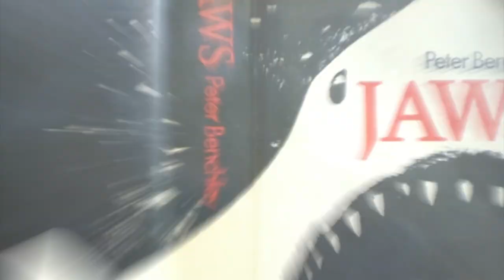Top 10 Man Eaters In History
150M is the #1 place for all your heart warming stories about amazing people that will inspire you everyday.

TOP 10 WORST MAN EATERS IN HISTORY
The animal kingdom is a ruthless place to be. Everything and everyone are fair game for the predators
and the circle of life continues like that every day. But that is just the way it has been for millions of
years, the concept of survival of the fittest comes right through this natural phenomenon.
However, when it comes to humans, things have been pretty different. Most large predatory animals
can, and will, see humans as suitable prey, under the right circumstances; however, true “man eaters”,
that is, individual animals that prefer human flesh over any other food, are very rare.
So, today let’s take a look at the top 10 worst man eaters in history. Let’s go…
10. Man-Eating Seal
A seal is not the first animal we normally think of when asked to name a man-eater. Antarctica,
however, is home to a terrifying marine mammal known as the leopard seal. Growing up to twelve feet
in length, and weighing over 1,000 pounds, the almost serpent-like leopard seals prowl the waters of the
Antarctic ice shelf, and display a ferocious temperament, enormous canine teeth, and the ability to rush
towards prey at incredible speeds.
During Ernest Shackleton’s historic expedition to Antarctica, one of the team members was attacked on
land by a huge leopard seal, and narrowly escaped after the seal was shot by his companions. In 2003,
researcher Kirsty Brown was seized and dragged down more than one hundred feet to her death—the
first known fatality after three recorded predatory attacks.
9. Two Toed Tom
Two Toed Tom, a male American alligator, was said to roam the swamps in the border of Alabama and
Florida during the 1920s. He had lost all but two of the toes in his left “hand”, and left very recognizable
tracks on the mud, so he was nicknamed “Two Toed Tom” by the local people. He was said to have lost
his toes in an iron trap.
He measured four and a half meters long, and people claimed he was no normal gator, but a demon
sent from Hell to terrorize them. Tom made himself infamous by devouring scores of cows, mules and,
of course, humans, particularly women who were snatched as they washed clothes in the water. Due to
his frequent attacks, many farmers tried to kill Tom, but bullets were said to have little effect on him
and all attempts on his life failed.
One farmer even tried to kill him using dynamite; the farmer had been chasing Tom for twenty years,
unsuccessfully, so he decided to throw fifteen dynamite-filled buckets into the pond where Tom was
supposed to live, and finally get rid of the problem once and for all.
The explosion killed everything in the pond, but not Tom. Moments after the explosion, the farmer and
his son heard a horrible scream and splashing sounds coming from a nearby pond. They rushed to the
place and saw Tom’s bright eyes for a moment before he disappeared under the surface. The screams
were later explained when the half-eaten remains of the farmer’s young daughter appeared in the
shore.
The most amazing part of the story is that, although he was most famous during the 1920s, Tom was
seemingly still alive during the 1980s, when a huge gator lacking two of his toes was reported in the

same swamps where he had roamed his entire life. Many hunts for the living legend were organized, but
Two Toed Tom was never captured.
8. Kesagake
the most dangerous wild animal in Japan is usually considered to be the Japanese Giant Hornet, which
kills 40 people a year, on average. However, the largest, most powerful land predator in Japan is the
Brown Bear, and, perhaps the most brutal bear attack in history took place in the village of Sankebetsu,
Hokkaido, in 1915.
The area was inhabited by brown bears, including a gigantic male known as Kesagake. Kesagake used to
visit Sankebetsu to feed on harvested corn; having become a nuisance, he was shot by two villagers and
fled to the mountains, injured. The villagers believed that, after being shot, the bear would learn to fear
humans and stay away from the crops. They were wrong.
On December 9 of 1915, Kesagake showed up again. He entered the house of the Ota family, where the
farmer’s wife was alone with a baby she was caring for. The bear attacked the baby, killing him, then
went for the woman. She tried to defend herself by throwing firewood at the beast but was eventually
dragged to the forest by the bear. When people arrived to the, now empty, house, they found the floor
and walls covered on blood. Thirty men went to the forest, determined to kill the bear but failed.
The bear returned a few days later and targeted another family and just in the span of a couple of days,
this huge bear had killed 8 people in the village.